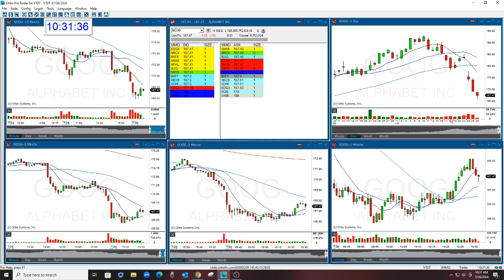GOOG Option Of The Week